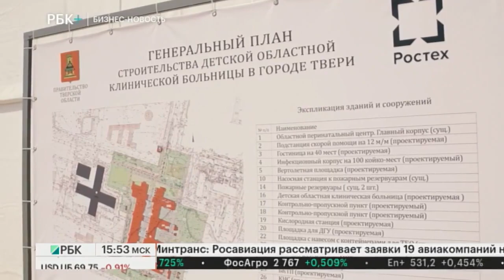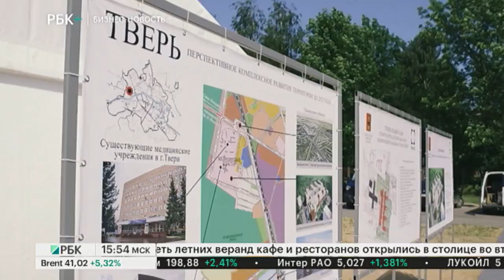Бизнес-новость. В Твери заложили первый камень будущей детской областной клинической больницы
Ведущий - Игорь Щербаков